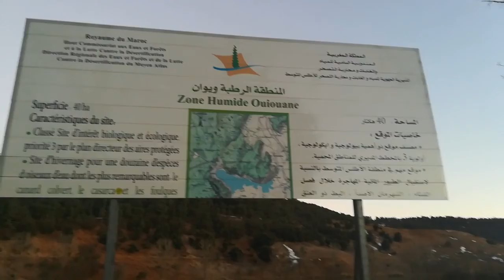Lac ouiouane province Khnifera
Variété des oiseaux rares